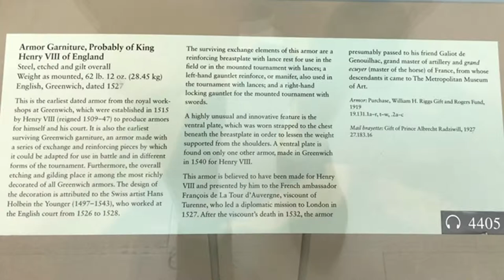Armor Garniture - Probably Made For King Henry VIII of England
This armor - probably made for King Henry VIII of England is on display at the Metropolitan Museum of Art in New York.